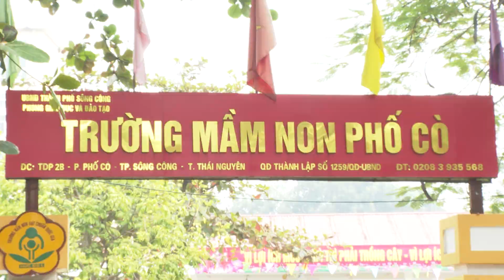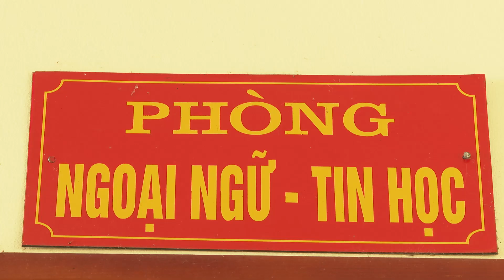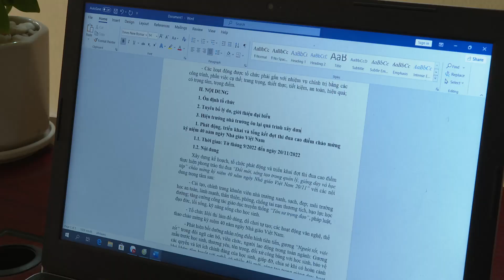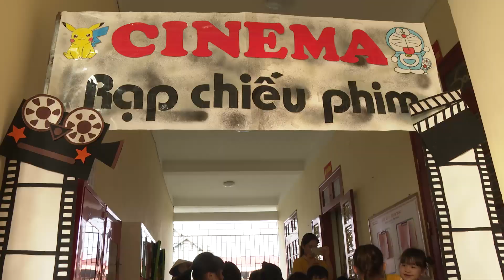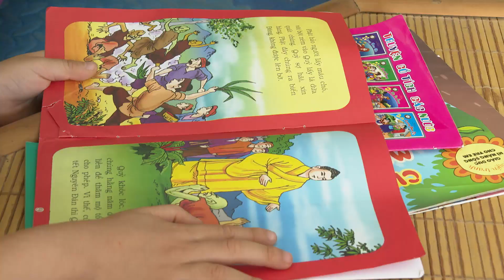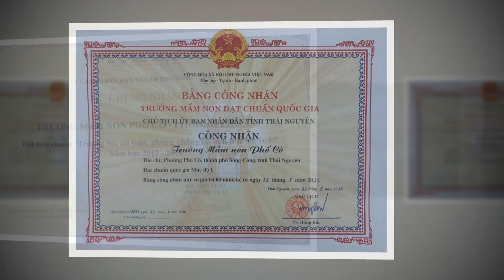TRƯỜNG MẦM NON PHỐ CÒ 15 NĂM XÂY DỰNG VÀ TRƯỞNG THÀNH